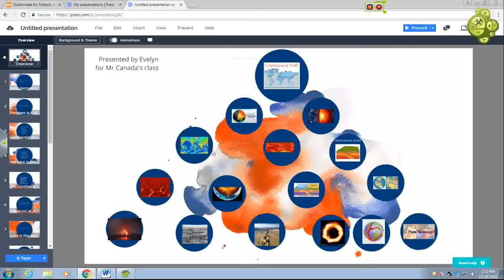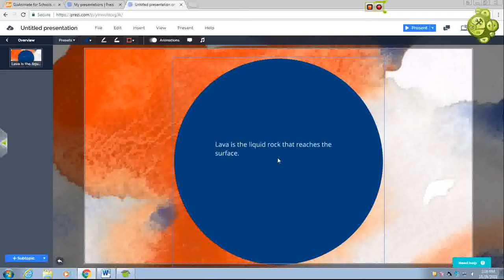evie prezi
Description